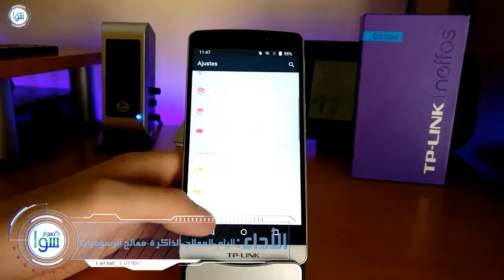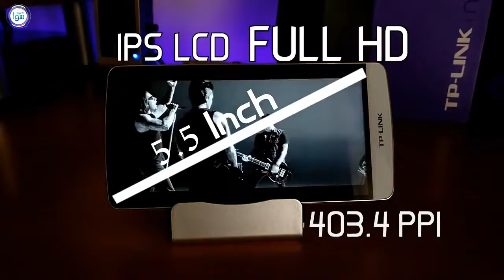مراجعة هاتف neffos c5 max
مراجعة سريعة وشاملة لمواصفات هاتف تي بي لينك نيفوس سي 5 ماكس